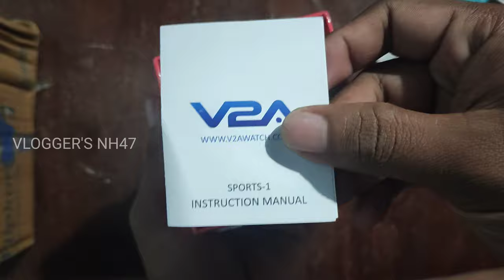V2A ANALOG DIGITAL SPORTS TRENDY CASUAL WATCH UNBOXING